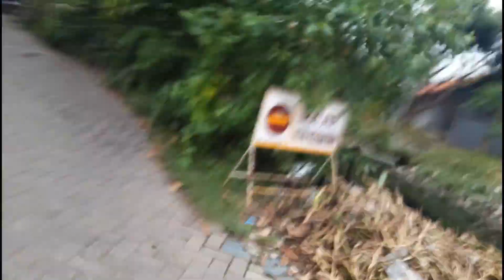Beli Pentol di pom bensin